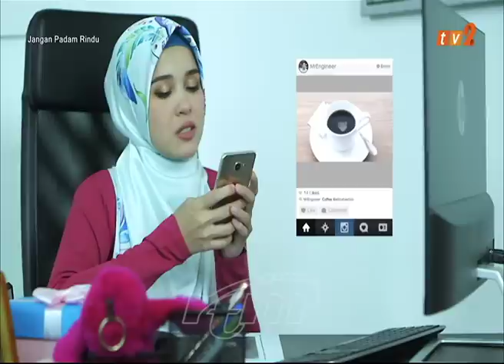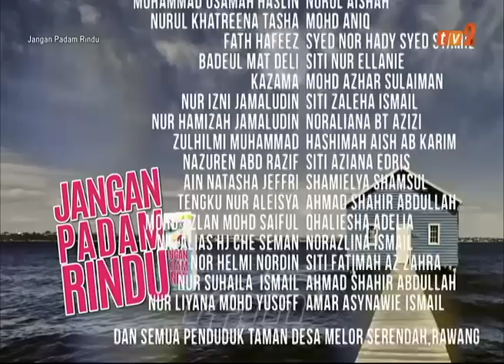Jangan Padam Rindu (Episod 2)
Fauzan gelisah apabila Ellina lambat memberi maklum balas tentang perkembangan projek mereka. Ellina terkejut apabila Fauzan sendiri mengunjungi pejabatnya untuk perbincangan selanjutnya tentang projek tersebut.